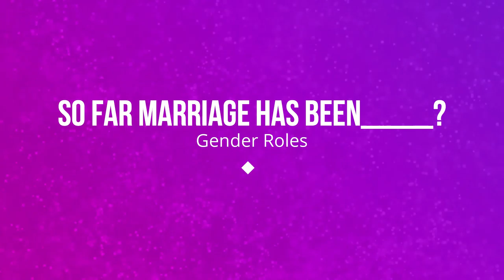Gender Roles In A Marriage 👨 [ "Know Your Role" 👩 Part II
rolesGender Roles In A Marriage 👨 [ "Know Your Role" 👩. In this podcast, we talked about Gender Roles in a marriage. Are Gender Roles a Non-Negotiable in your Marriage? In this Podcast of MADEOVERPODCAST , Where do expectations come from... our upbringing, what we've seen on TV and in the media, and/or what we've observed in couples around us??? What expectations do you have of marriage? If you're married, how have you overcome (or how are you overcoming) these expectations?

Welcome to the  MR. MADE OVER! This channel is for those who have visions, goals, and aspirations to seek out motivation and encouragement to lead them in the right direction. This channel is designed to provide videos that inspire and motivate; motivating others motivates me. It's time to stop making excuses and make solutions! MR MADE OVER"S mission is to fight depression, anxiety, and lack of motivation amongst people of all ages. We strive to inspire the world to reach their dreams while providing tools and information to motivate, inspire, and guide people into unlocking their full potential and living out their wildest dreams.

MR. MADE OVER motto will always be "All Pull and More Push"...IN EVERYTHING YOU DO!